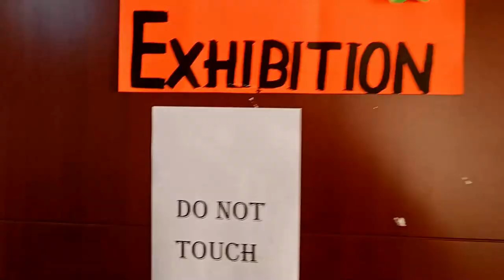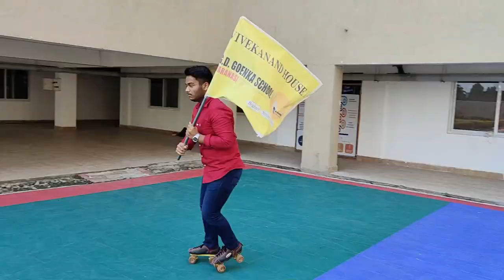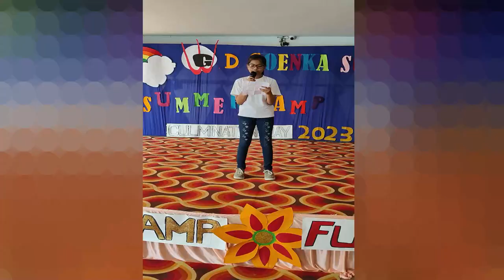G.D.GOENKA SCHOOL VARANASI (Summer Camp Culmination day )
Summer Camp Culmination day
"I could never in a hundred summers get tired of this." –
By Susan Branch
Every end has a new beginning. G. D Goenka School , Varanasi marked the zenith of summer camp with a coruscating Culmination Ceremony on 31st  May,2023. Our honourable chairman Mr. Dinesh Gupta sir and the Managing Director Mr. Rahul Gupta sir blessed the event  with their gracious  presence. The programme was ushered in by lighting ceremony which lent an air of congeniality to the event. It was followed by a well-knit chain of activities of  the Summer Camp. The magic moments of the students were covered when their art work was displayed in the form an exhibition. With every activity like zumba, dance,art and craft, outdoor games, horse riding ,skating clay modelling, Scary story  to watching a movie campers had  exuberant feeling. The presentation illustrated the plethora of endeavours which were a concoction of beguiling adventures worth undertaking. A dance performance put forth by the sprawling buds captivated everyone  and set the event rolling. The most intriguing aspect, embellishing the event was the bewitching yoga and taekwondo performances.
The campers zealously participated and showcased their creativity. Thus ,achieving the motto of the camp ‘Involve and Enrich was met’. The camp was earnestly appreciated and applauded by the campers.
The Principal emphasized upon the fact that one must develop a passion for learning and if one does so, he will never cease to grow because the mind is not a vessel to be filled but a fire to be kindled. The finale was an amalgamation of some sweet and thrilling memories followed by receiving the participation certificate .The auditorium was in a hustle and bustle as the campers bid bye-bye to the 2023 camp. The day ended in a beautiful resonance with vote of thanks by the Principal. Campers shared their satisfying views and had a clear vision to be the part of it next year too.